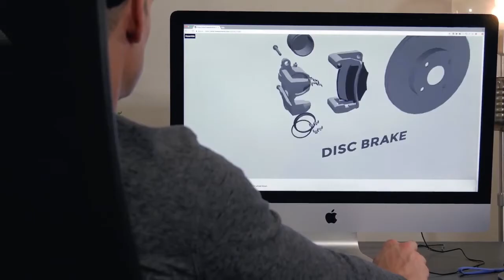Automotive Overall View | How to Repair Your Own Car| اپنی گاڑی کی مرمت کرو | Repairing Your Cars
Self learning Course